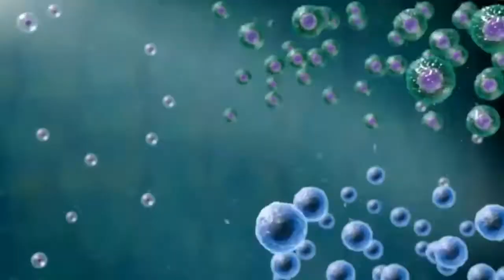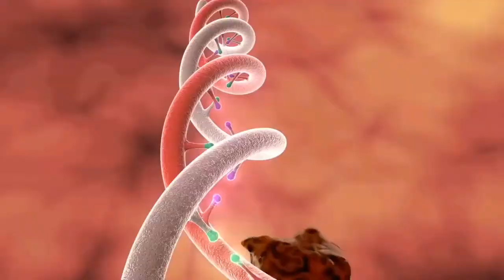Human cloning- the mystery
Human cloning often refers to human reproductive cloning to produce a genetic copy of an existing person. The term is generally used to refer to artificial human cloning. The nucleus from an unfertilized egg is replaced with the nucleus of a skin cell which is given electric shock which causes the cell to divide until they form 'blastocyst'- group of hundred cells. After a series of failures and high-profile false claims of success, the first report of stem cells created from cloned human embryos was published in 2013.

References:-